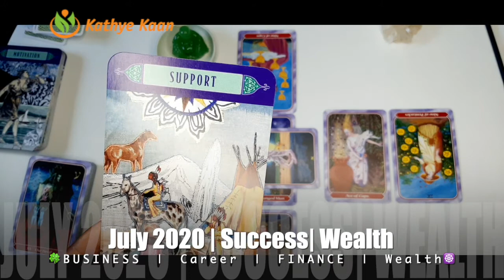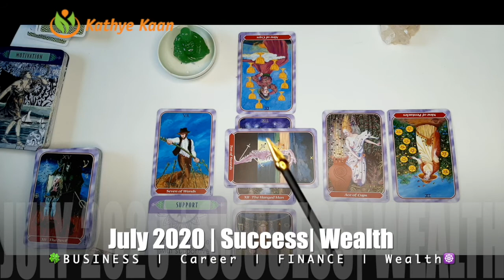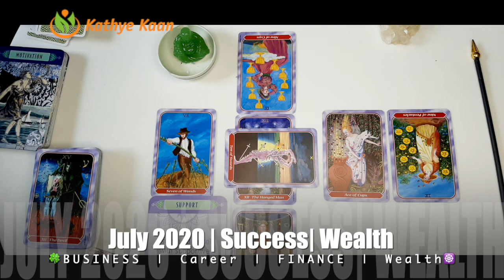SAGITTARIUS JULY 2020 🍀🍀BUSINESS CAREER WEALTH READING 🌈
Thank you for returning! JULY  READING 2020 BUSINESS CAREER WEALTH READING bimonthlybusinessreading

Kathye